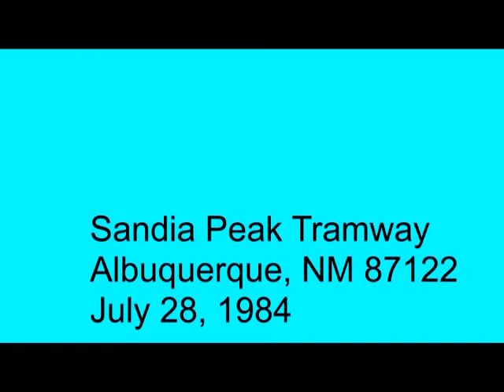1984.07.28 Sandia Peak Tramway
We vacationed in New Mexico in the summer of 1984. The video was taken at the Sandia Peak Tramway in July 28, 1984.